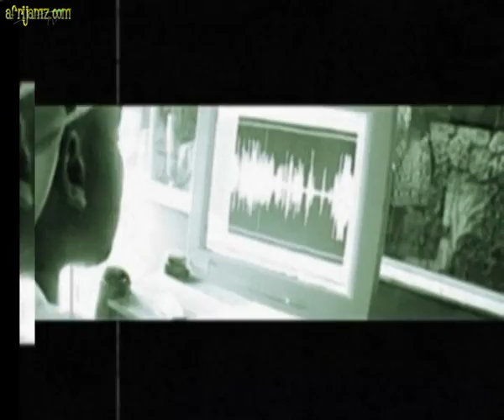Bobbi Hai Ft OD,Modenine & AT - Reppin J Town (AfrijamzTv.com)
Just A String Of Random Nigerian Music Videos